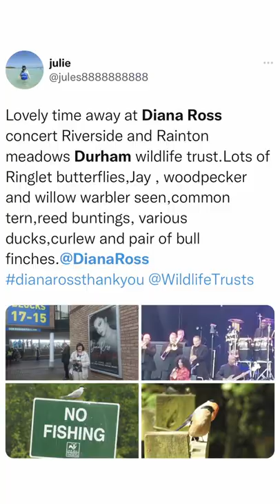Diana Ross Thank You Tour - Durham, UK, June 29, 2022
Thank you Durham for your joy! I could feel it from the stage and made me smile. We made such lovely memories together.

Song: "The Boss" from The Boss album, 1979